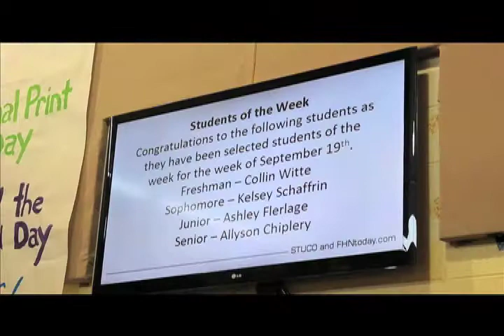FHNtoday TV: September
In this episode Jaxon chats with Erin Powelson, Dan and Patrick recap a few events that happened this month around North, and Christina covers homecoming spirit week. Students were also asked about 9/11. Check back on October 26th for the next episode.